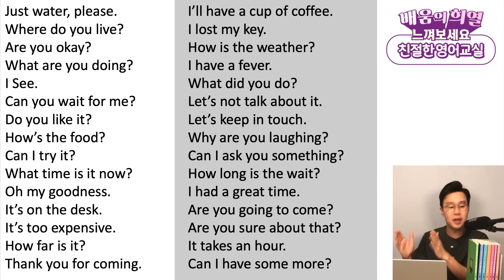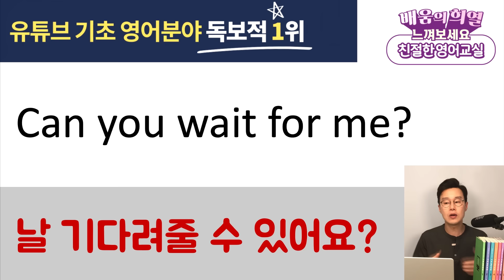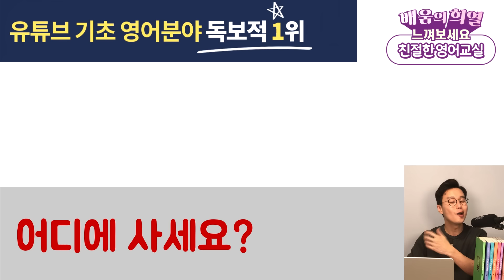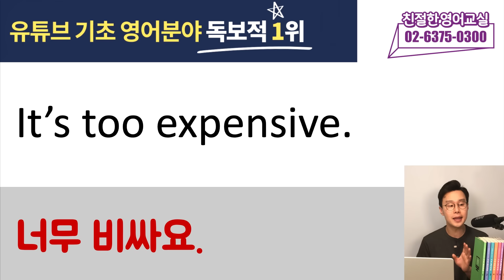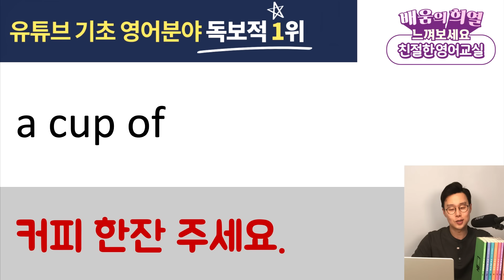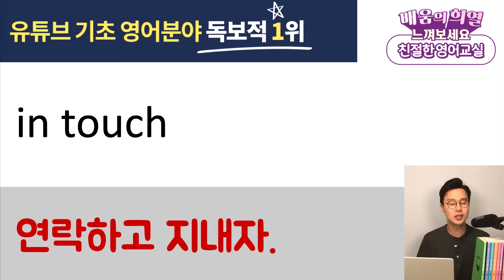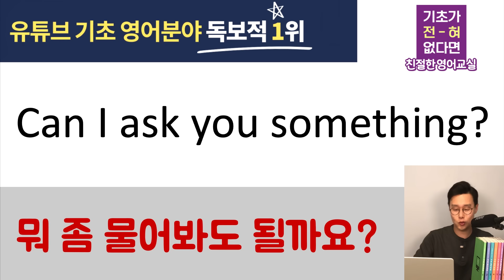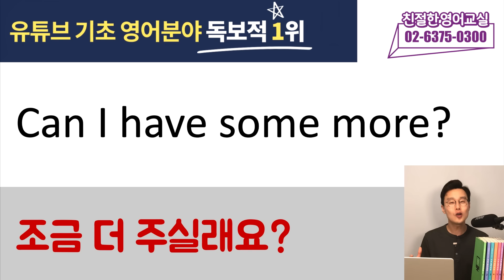미국 3세 아이수준으로 영어 시작하기 1강 (친절한 대학 정주행 722편)